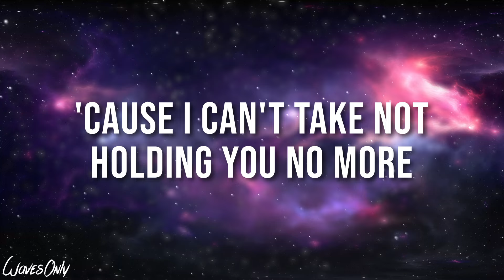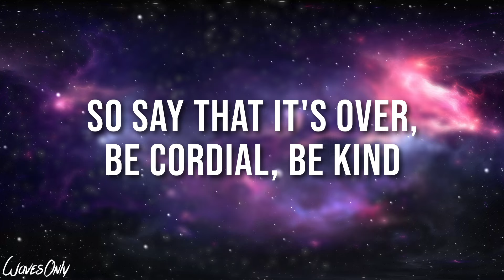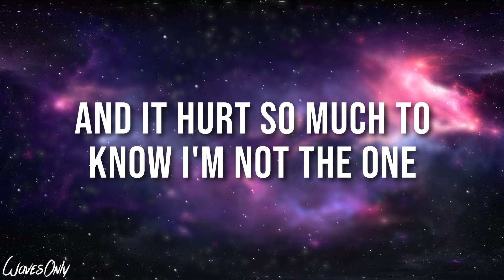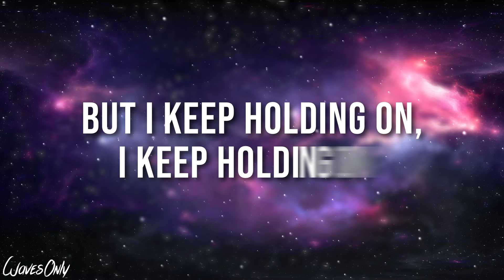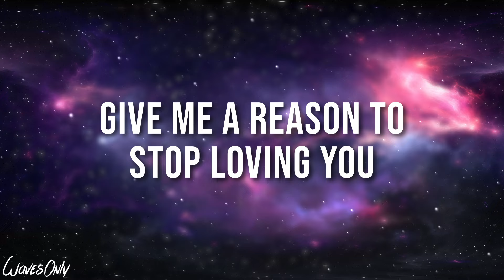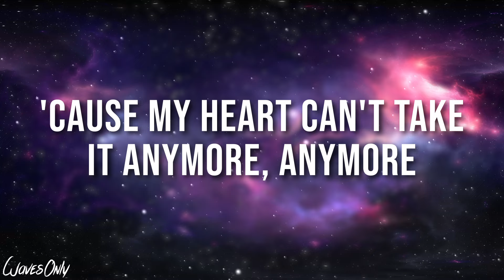Gryffin - THE REASON feat. John Newman (Lyrics)